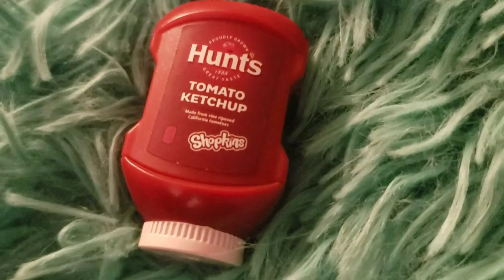Watch Me Open the Coolest Shopkins Ever!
Peep these homies!